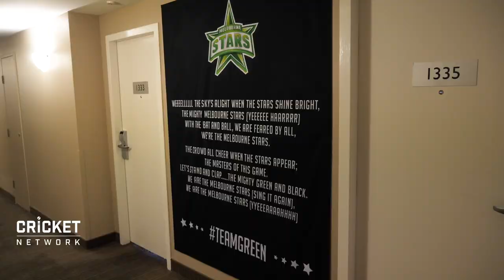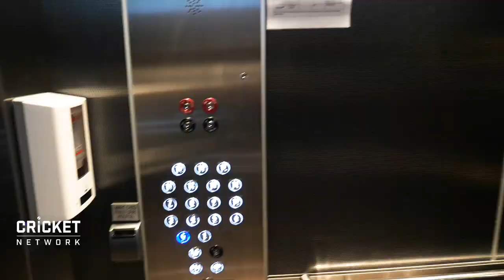Go inside the WBBL Village with Nicole Faltum | Rebel WBBL|06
Stars 'keeper Nicole Faltum takes us behind the scenes in Sydney, and crashes Elyse Villani's attempt at the basketball challenge